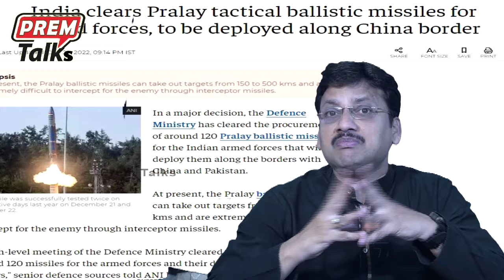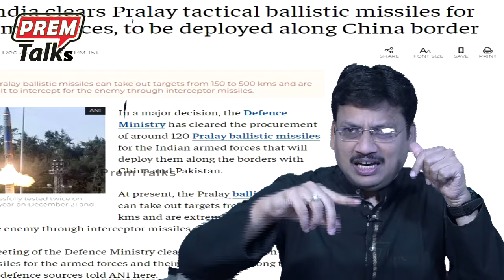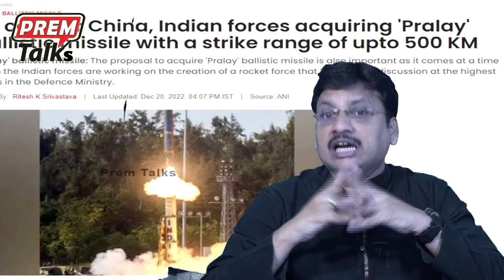భారత్ వాడుతున్న ఈ పరిజ్ఞానం గొప్పది! India's superior technology!